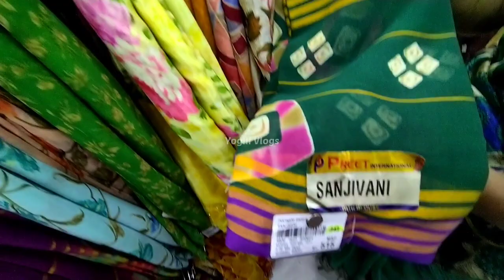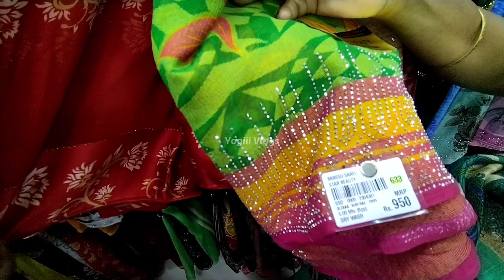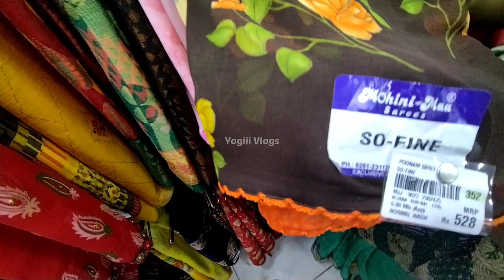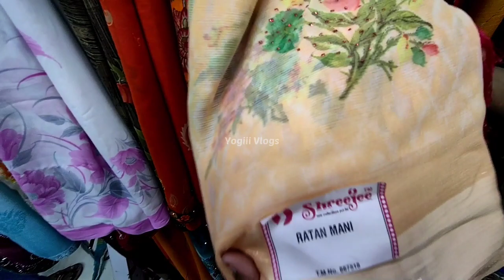poonam sarees collection madurai offer sarees|A.K Ahamed Diwali sarees collection 2022|@Yogiii vlogs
Madurai A.K Ahamed new sarees collection|Diwali sarees collection 2022|madurai sarees collection

Madurai Rajmahal sarees collection| Diwali sarees collection 2022 madurai in tamil|@Yogiii vlogs

TO ADVERTISE IN YOGIII VLOGS